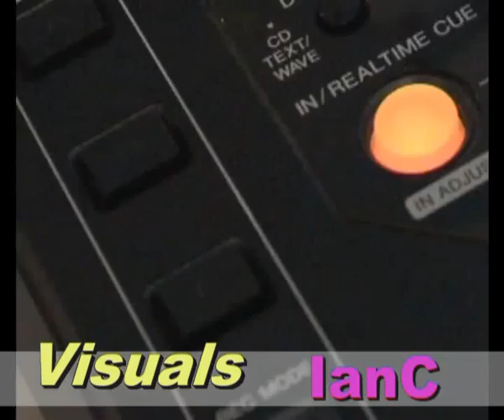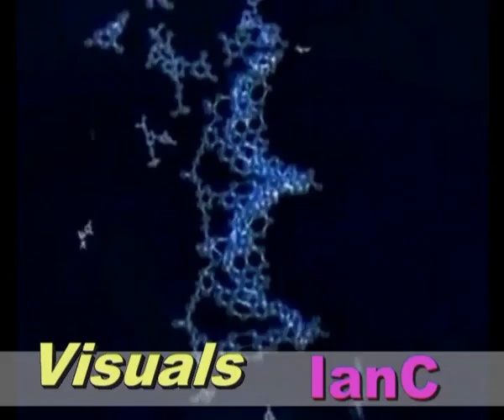Visual mix From when I started